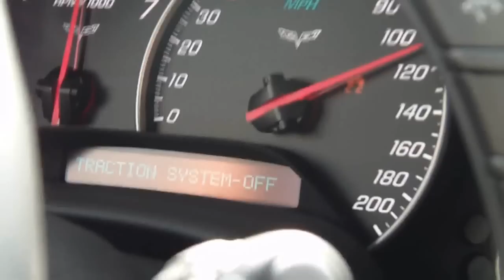MileMarker-1 Corvette C6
finally put a few video clips together from running the car in April event